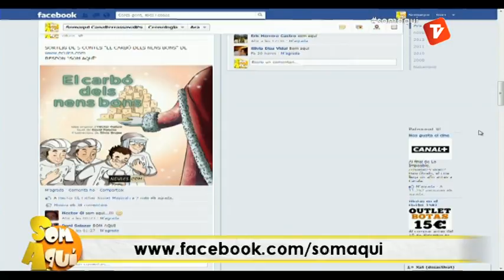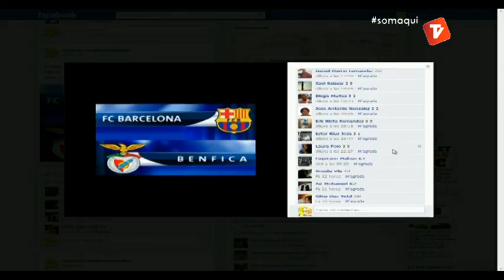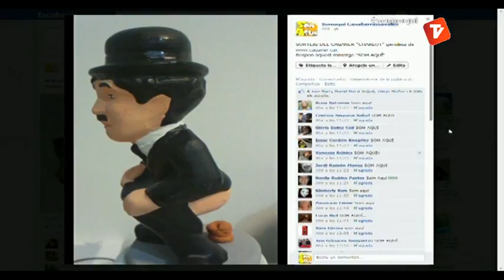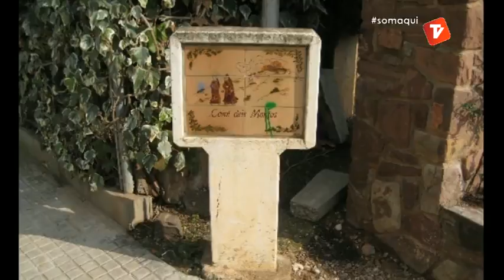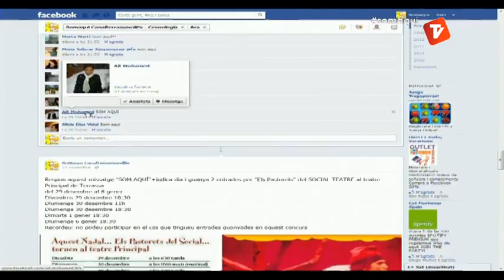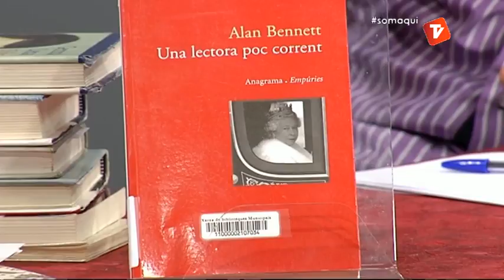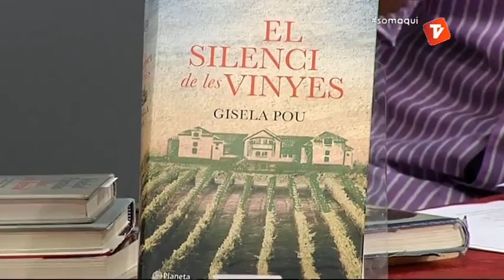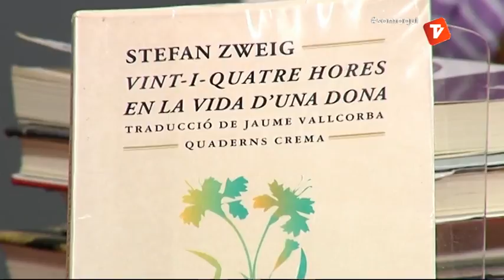Som Aquí 1 05-12-12